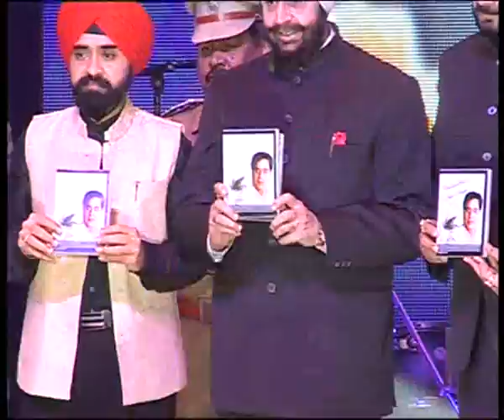BNB NEWS-PUNJABI CULTUER-BAISAKHI SPECIAL AWARD FUNCTION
BNB NEWS-PUNJABI CULTUER-BAISAKHI SPECIAL AWARD FUNCTION Youtube Channel management Powered